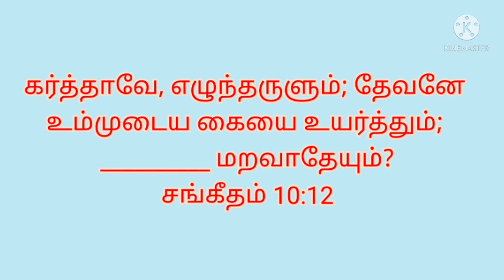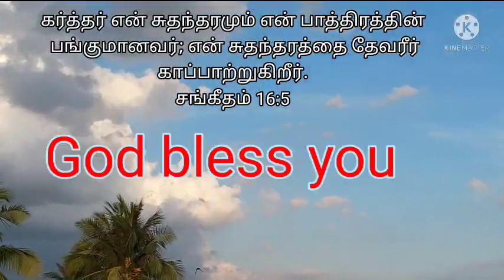இன்றைய கேள்வி Bible ulagam